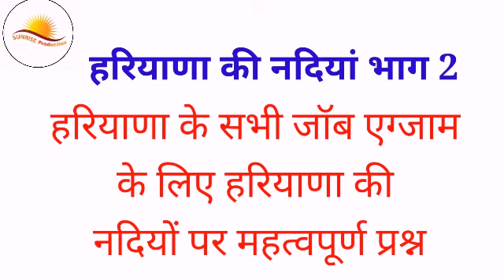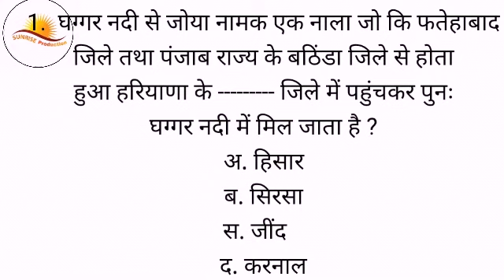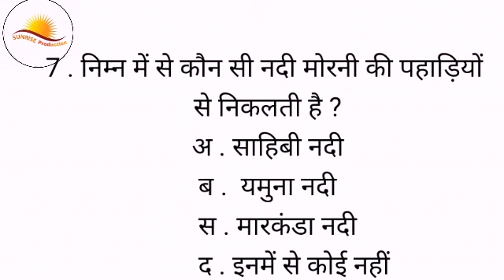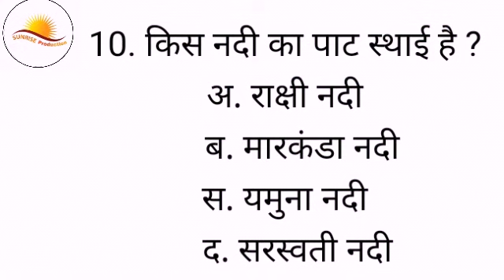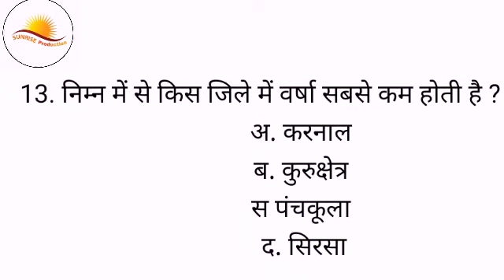हरियाणा की नदियां भाग 2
HSSC , All Competition Exam